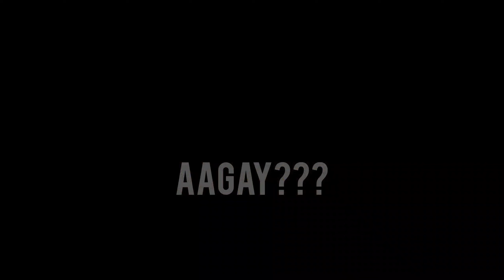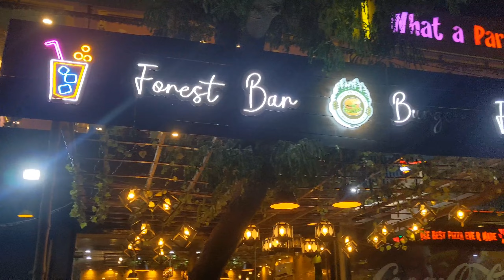We Ate this Mammoth Burger 🍔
We Tried the Juiciest, Craziest, Tender Beef Burgers in Multan. Burgers are a luxury to have, but beef burgers are a Gold.
We also had a 13 Inch Special Pizza, which was very very tasty, cheezy and delicious.